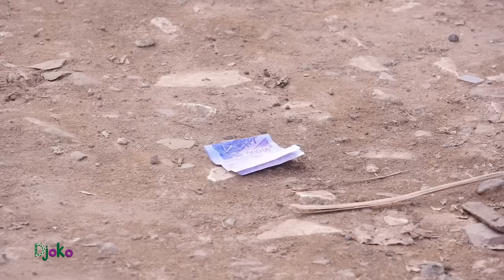Djoko - Episode 629 - Série